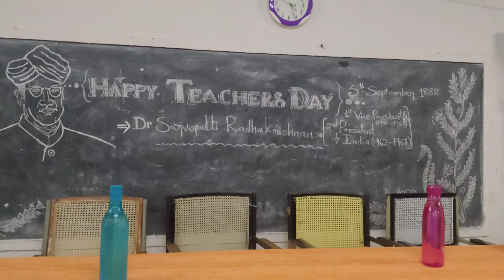Teachers Day in Bits College || Dedicated to All Teachers